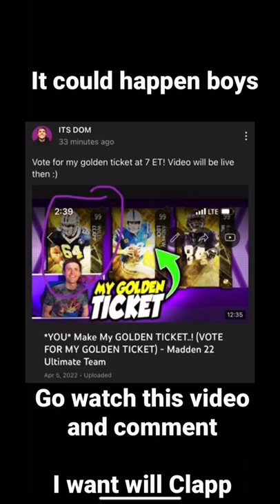Will Clapp GT could be coming!!!